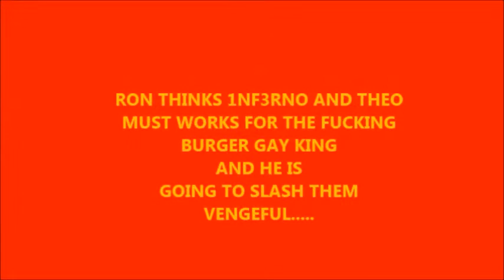HK's SPECIAL|Ron. McDonalds HITS N.O.V.A 3|THE REVENGE OF THE 2 CLOWNS|Episode #1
***Sequel is out***

A big thanks to all  that took  part in the video.
"I want to see especially the nova 3 stuff!"Got it!  Then jump to 2.10 min!
The original  Ronald's videos  belong to rackaracka,the dub is by icaros and vindex.
Edited  and created by vindex.
Idea and storyline  by vindex
Prequels:
How Ron got ACTUALLY betrayed
WHO is Mr S (the masked man) HOW he got fired by HK and,so, WHY he wants revenge on hk.

And, to any curious speculator: vindex didn't record the n3 clips looool.